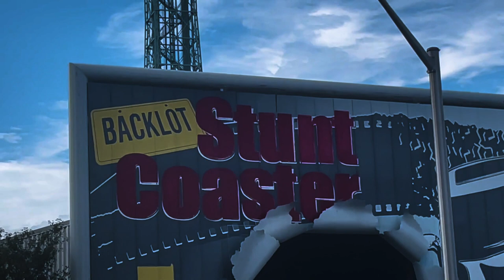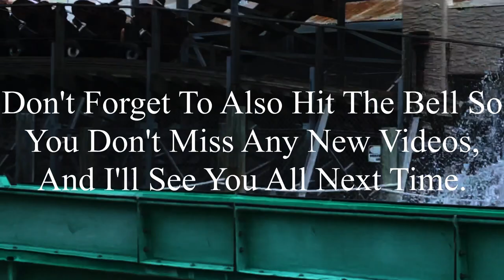Backlot Stunt Coaster Kings Island 2020 Offride (No Copyright)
If there’s anyone that’s watching this, and needs footage of Backlot Stunt Coaster, I’m totally okay with you using it. But, if you do decide to use some of this footage, all I ask is that you credit me in the description below the video. I’m not someone who’s overprotective of their content, so if you want to use it, go for it. Just please make sure to credit me.